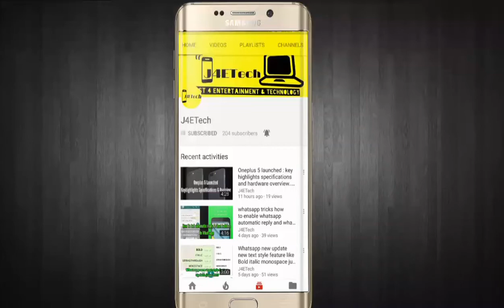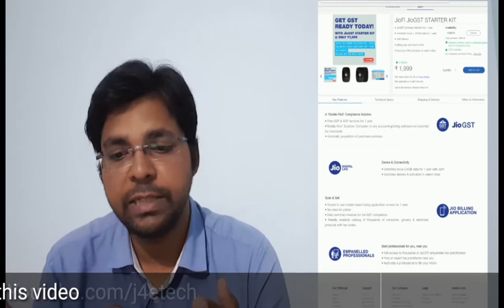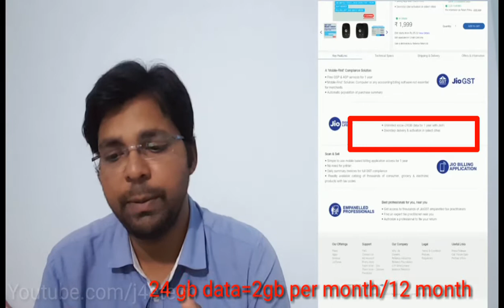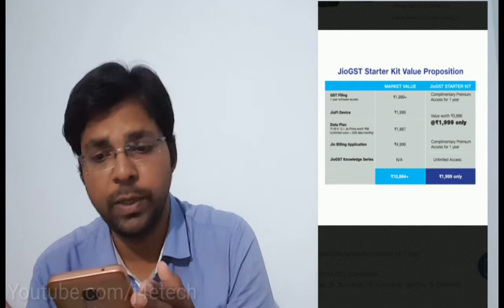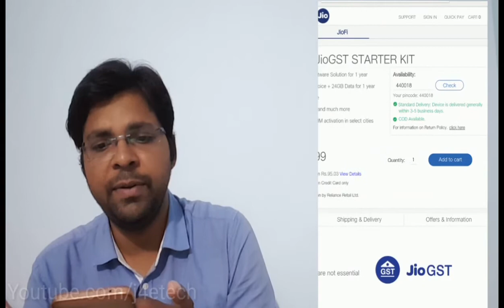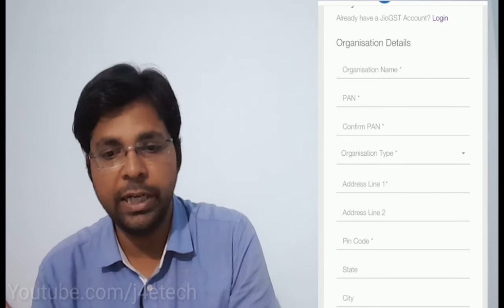Reliance jio new offer JIOFI JIOGST starter kit,free gst software solution,billing app,for 1 year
hello friends today in this video i have explained whats is jiofi jiogst starter kit launched by reliance jio for SME
This is basically a full Gst related solution package for SME company who can buy this at just rs 1999 and get lot more complimentry benefits like free billing software free gst filing benefit fir 1 year and professional guidance about gst software

i will bring to you more exciting videos some tips and tricks, tech updates, reviews, and some good to know information in future

nokia 3 nokia 5 nokia 6 handset availability and price in india announced..things you need to know
What are the role of sensors on mobile | Konsa sensor kya kaam karta hai mobile me